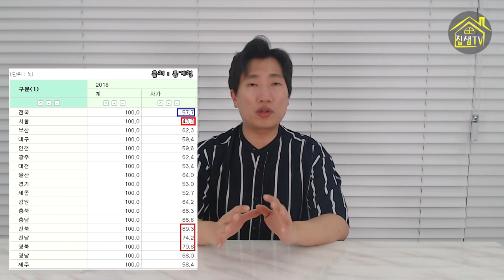지방 묻지마 아파트갭투자 분양권투자가 위험한 이유 부린님들 필수 시청 집샘tv 의 부동산경매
아파트 갭투자 와 분양권투자가 지방을 중심으로 불 붙고 있습니다.
오를만한 지역도 있지만, 오를만한 요인이 없는 곳도 매매가와 전세가 차이가 적고 누군가 추천했다는 이유만으로 우르르 몰려가서 사는 현상이 발생하죠.
안전한 투자가 될 수 있을까요?